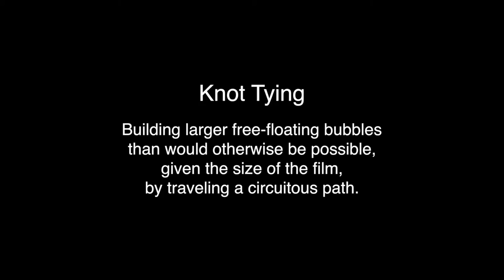LARGER BUBBLES by TYING KNOTS? Example video. Read description. Valid Concept? : KMJ BubbleArtist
Knot Tying Soap Bubbles example & concept.
  Goal: Make bigger bubbles than a wand would otherwise be able to produce.
   Method: Take the soap film tube on a long, curving, twisted path.
     What's happening: A good path stops the tube from necking/pinching into smaller individual bubbles. Instead, the tube settles out to make one large bubble.

There are many routes to take. I suspect some are more efficient and regularly successful than others.  Time to experiment.

Keith Michael Johnson Explores How Soap Bubbles Work and What We Can Do With Them & then puts that knowledge to work:

BUBBLEOLOGY Shows for stage, theaters, schools, festivals, corporate functions, trade shows & etc.

CONSULTING, helping others bring their bubble dreams to life.

Keith uses UNCLE BUBBLE'S ULTRA BUBBLE CONCENTRATE 100% of the time, indoors & out, mixed 9:1 (water:concentrate)

Bubbles Speak In Many Languages:
sapbubblor, Шоу Мыльных пузырей, 吹泡泡, 肥皂泡, pompas de jabón, bolha de sabão, Seifenblasen, Bulles de Savon, Bolle di sapone, Zeepbellen, φυσαλίδες , シャボン ,  bulle d'air, såpeboble, bańka mydlana, szappan buborék, bublifuk, Bublinář , burbujas

Soap Bubble (Art Subject), Soap Bubble (Science Subject), Bubbleology, Keith Michael Johnson, Bubbleartist.com, shows consult, wrangler,